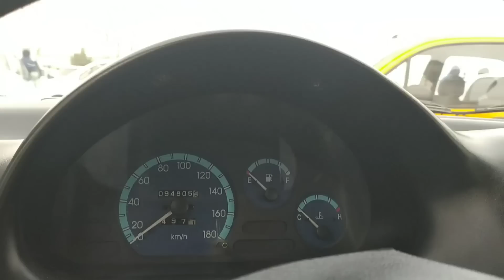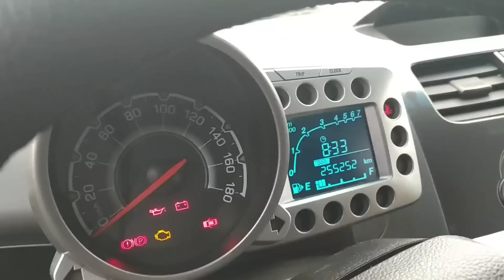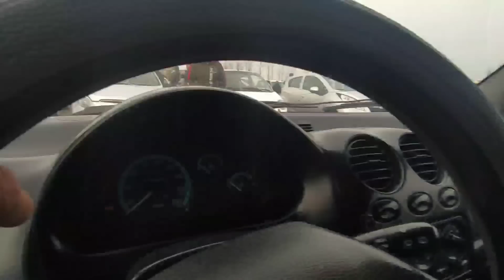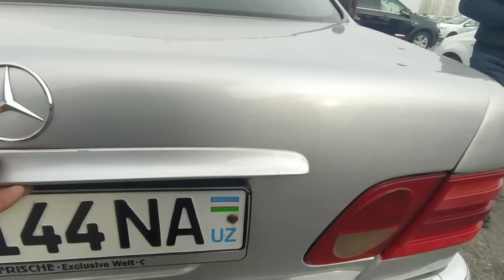SHOSHILING FARGONA MASHINA BOZOR. NARXLARI 29 Dekabr YANGI YILINGIZ BILAN 2019, 2020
ASALOMUALAYKUM
aziz yurtdoshlar siz
Azizuz Kanalida
 Uzbekistondagi
BARCHA MASHINA
bozor narxlarini
 kuzatib borishingiz mumkin
 bizda YANGI bolsangiz
kanaliga obuna BOLISHNI
 videolarimiz yoqsa
 layk bosishni unutmaysiz degan niyatdaman sizni zeriktirib qoymaslikga VA foydali video roliglar tayorlab borishga xarakat qilamiz
bizga oz minatdorchiligingizni bildirmoqchi bolsangiz kanaliga obuna VA layk BIZNI KUZATIB borishingiz ozi kufoya BARCHA BARCHAGA KOTTAKON RAXMAT SOG SALOMAT BOLINGLAR.